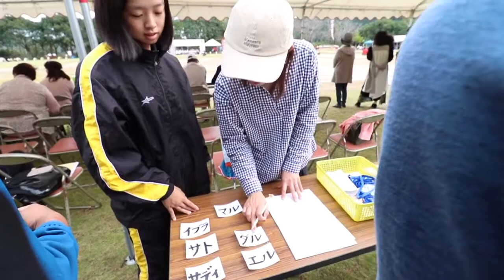Pertandingan bergengsi se Jepang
Undokai
pertandingan ini diadakan setahun sekali di Jepang.
aku nyoba bercanda bareng mereka guys😄